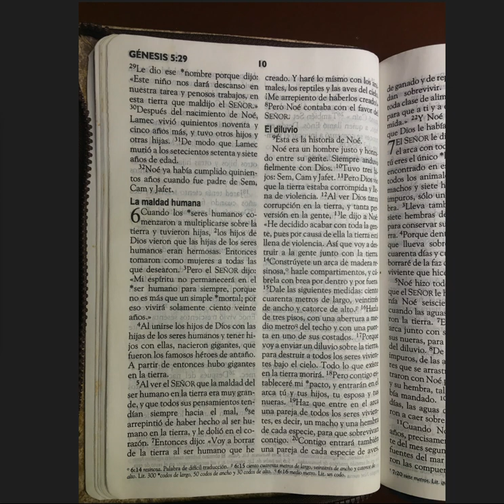AudioLibro - La Santa Biblia - Genesis - La Maldad Humana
La Santa Biblia - Audiolibro
La Santa Biblia, Nueva Versión Internacional® NVI®

Por la Sociedad Bíblica Internacional

Genesis:  La Maldad Humana